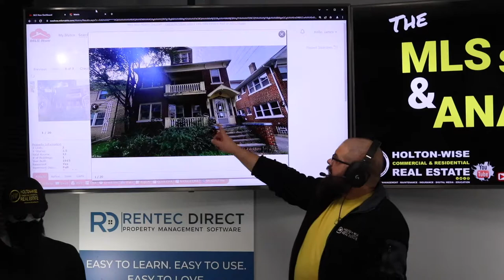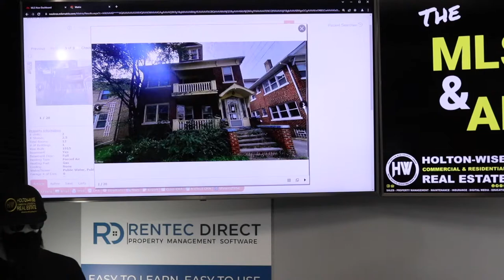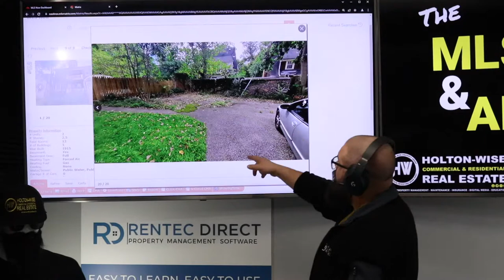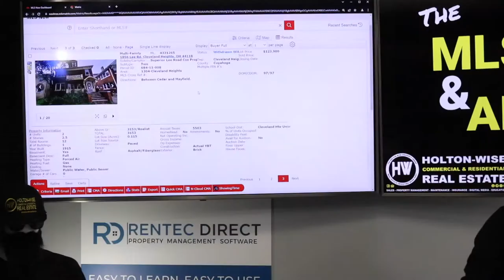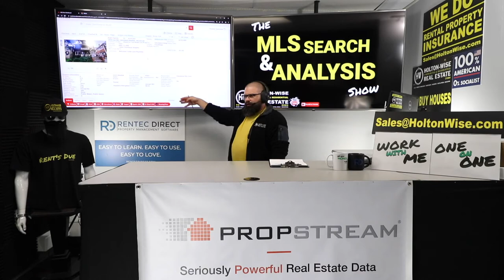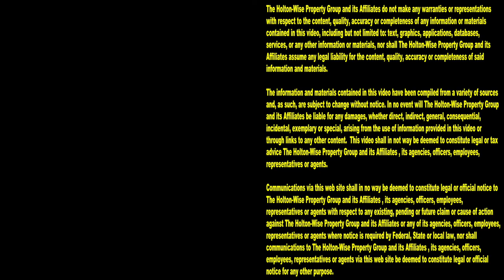Will the BRRRR Strategy work in Cleveland Heights Ohio? | MLS Search & Analysis 1,676 - 1856 Lee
The BRRRR Strategy is a great way for investors to make a lot of money in real estate. Pulling off a BRRRR deal allows investors to recycle the same capital for the next deal. However, doing a successful BRRRR deal isn't as easy as it sounds. There are a lot of risks involved in BRRRR investing. During the 1,676th episode of The MLS Search & Analysis Show, BRRRR Method expert James Wise is helping an out of state investor run the numbers on a potential BRRRR deal in Cleveland Heights, Ohio.

📺 HELPFUL RESOURCES
Holton-Wise FAQ